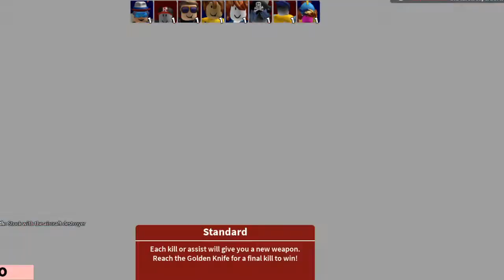golden pencil challenge in arsenal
360 at the end for a win